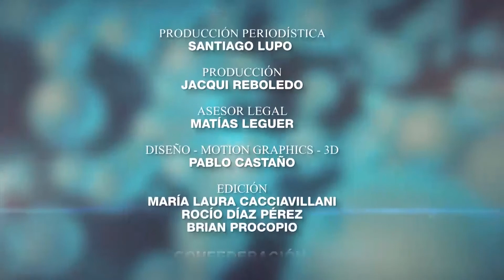Tesis de Salud - Programa 139 - 12/06/2021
Todos los sábados a las 23.30 hs. por A24, Verónica Varano y el Farm. Ricardo Pesenti entrevistan a personalidades del ámbito sanitario y político.
En esta edición:
🔹 El rol de los
🔹 Vacunación antigripal y antineumocócica